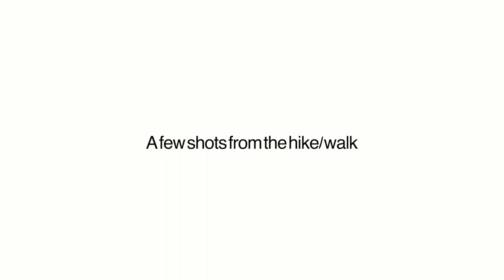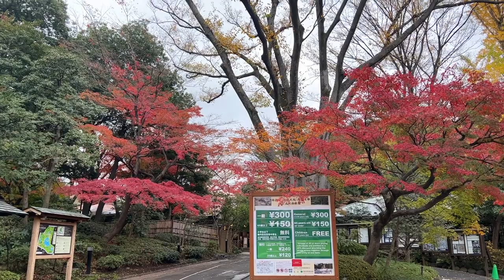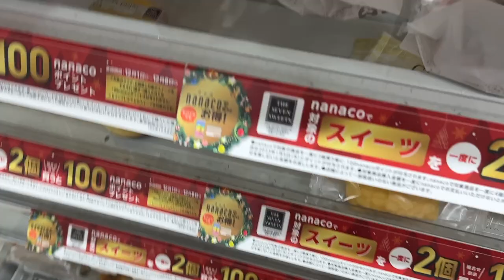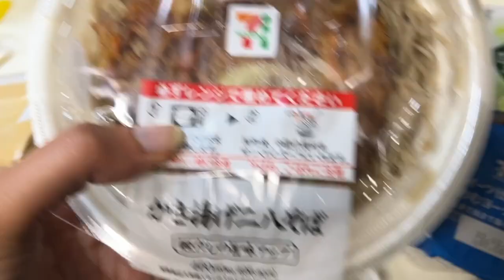my first photography clients in Japan | muji, the best crepes in nagoya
here's what I got up to whilst settling into our new home - Nagoya!

⏱️ timestamps:
0:00 Intro
0:11 Sunday Hike
1:42 Om rice
2:08 Muji in japan
2:54 Crepes
4:06 Photoshoot in Tokyo
5:20 7-eleven friday

hey :) I'm an entrepreneur + photographer based between central Japan & the UK.